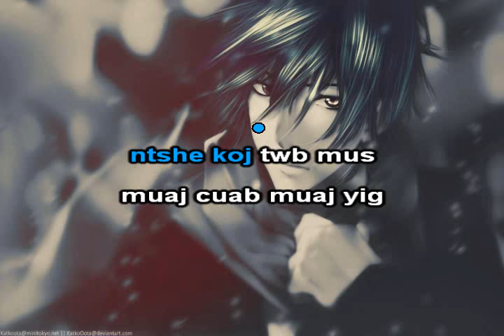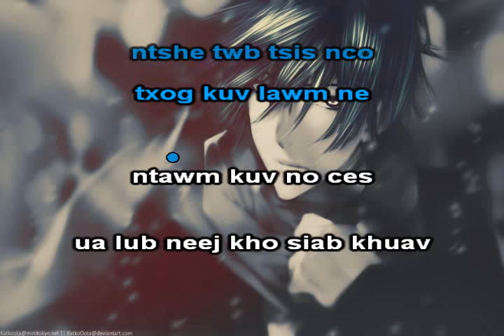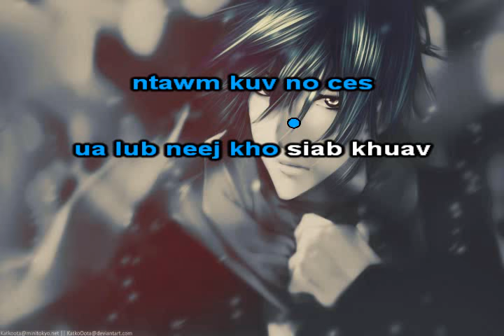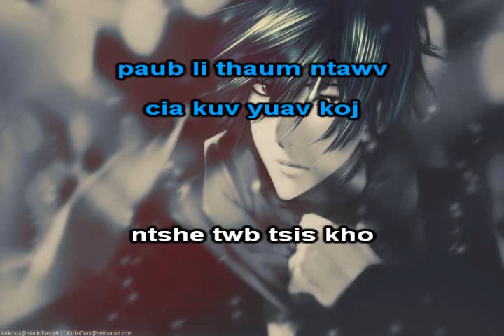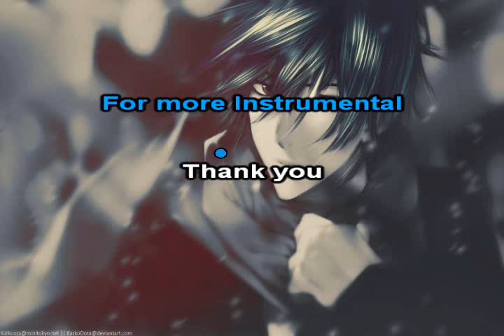Nco Qub Hluas Nkauj Instrumental + Lyrics - Pov Thoj